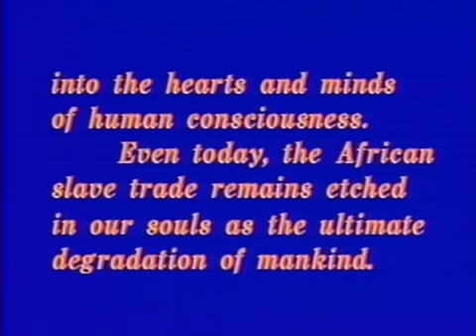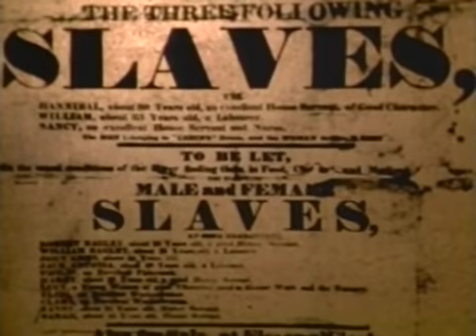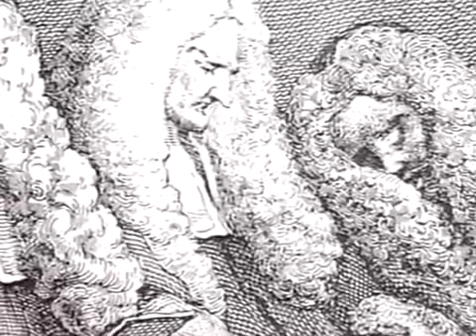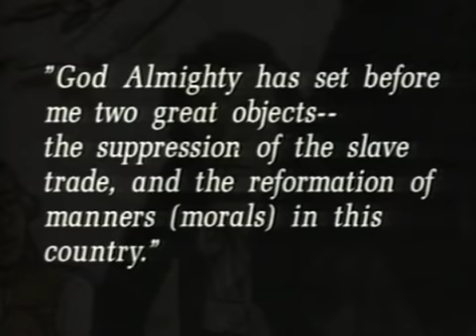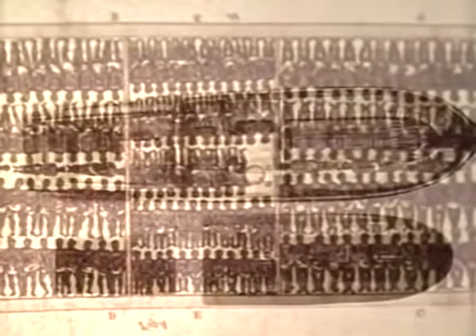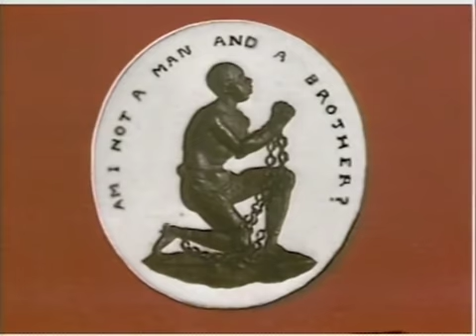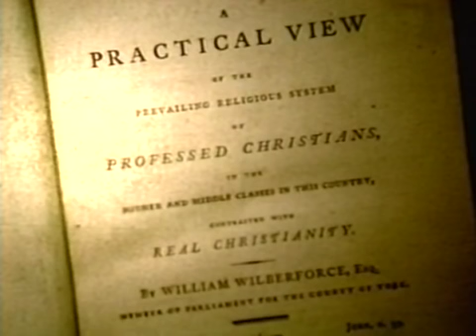William Wilberforce | Documentary | Steve Bell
As a young politician Wilberforce dedicated his life to the seemingly impossible task of the abolition of slavery in 18th-century Britain. Finally, after decades of struggle, his cause prevailed.

Director: Ken Curtis
Starring: Steve Bell